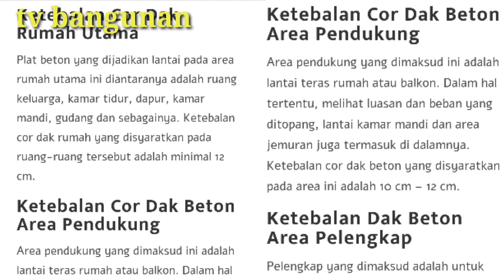berapa ketebalan cor lantai menggunakan bondek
menentukan tebal cor lantai yang menggunakan bondek  itu kita harus tentukan dengan tepat supaya hasil cor lantai maksimal kekuatannya banyak kasus lantai bergetar saat kita berjalan di atasnya,itu di sebabkan salah satunya karna ketebalan lantai terlalu tipis.
dan berikut adalah macam-macam ketebalan cor lantai

ketebalan cor dak beton rumah utama:

Plat beton yang dijadikan lantai pada area rumah utama ini diantaranya adalah ruang keluarga, kamar tidur, dapur, kamar mandi, gudang dan sebagainya. Ketebalan cor dak rumah yang disyaratkan pada ruang-ruang tersebut adalah minimal 12 cm.

ketebalan cor dak beton area pendukung

Area pendukung yang dimaksud ini adalah lantai teras rumah atau balkon. Dalam hal tertentu, melihat luasan dan beban yang ditopang, lantai kamar mandi dan area jemuran juga termasuk di dalamnya. Ketebalan cor dak beton yang disyaratkan pada area ini adalah 10 cm – 12 cm.

ketebalan cor dak beton area pelengkap

Pelengkap yang dimaksud adalah untuk melengkapi bangunan rumah, yaitu atap rumah. Meskipun sebagai pelengkap, dak beton ini juga harus memenuhi syarat-syarat dan perhitungan teknisnya. Dak beton yang difungsikan sebagai atap disyaratkan mempunyai ketebalan 8 cm – 10 cm. Sedangkan dak beton pada kanopi pintu jendela ketebalannya 6 cm – 8 cm.